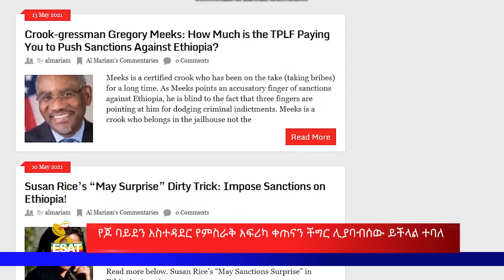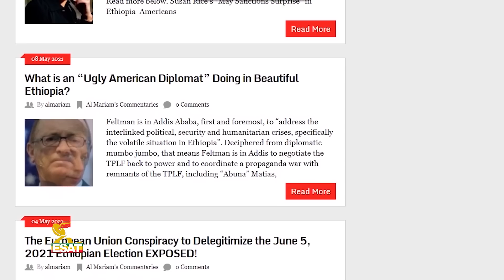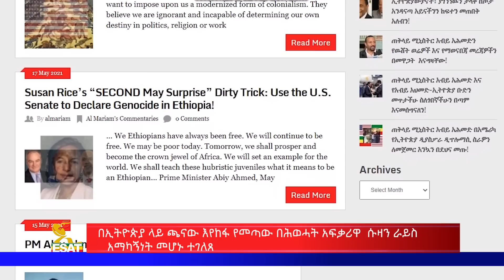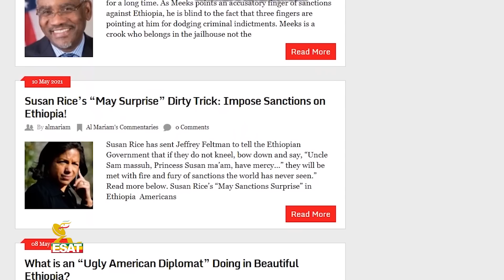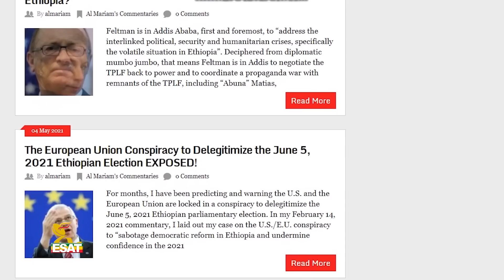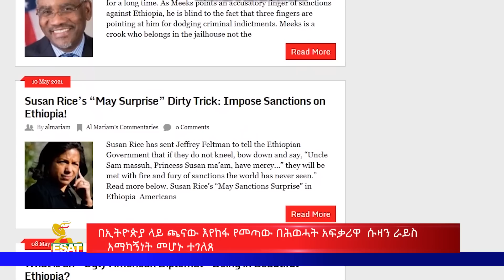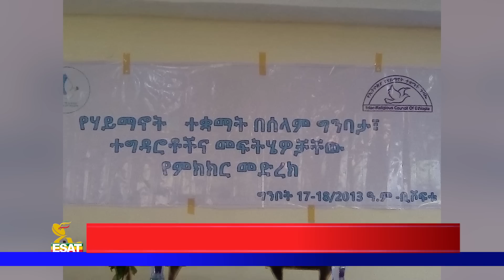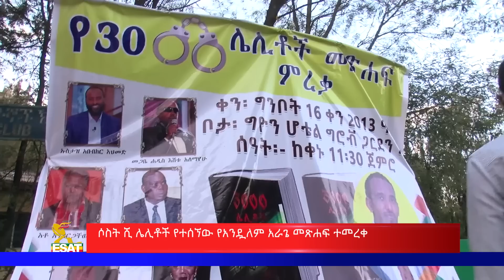Ethiopia - ESAT Amharic News Tue 25 May 2021